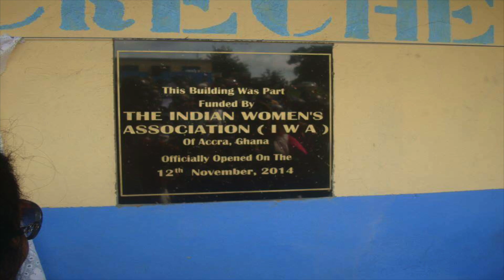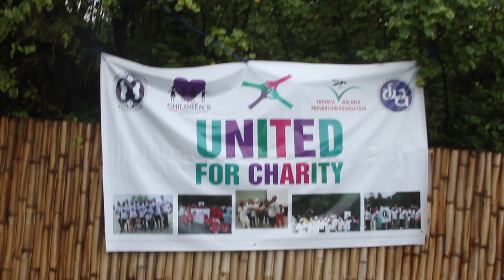Video on Indian Women's Association Ghana-2018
Video on Indian Women's Association: IWA- a Non-profit organization- was established over 40years ago.

Our goal is to provide a social and cultural platform to unify the Indian community and to reach out to the needy in the local community.